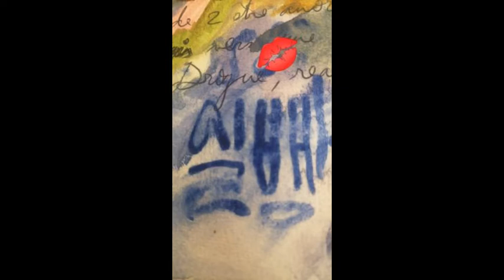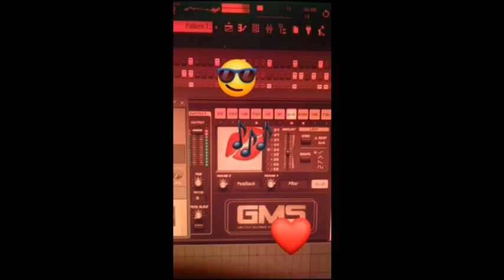Soux l'Argent Soul Séoul ~ Slydjoe Brass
Réalisé avec des images de "Ma Story, Facebook".